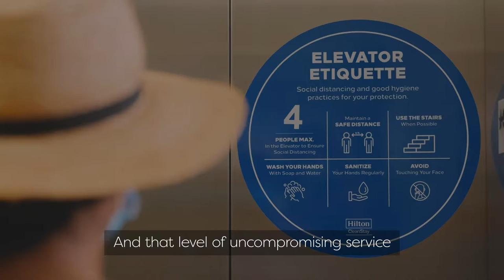Travel Safely with Hilton Grand Vacations and Know — You've Arrived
We've integrated 100 years of Hilton hospitality to create unforgettable experiences for our Owners and Guests, every time. One of the benefits of a Hilton Grand Vacations timeshare is knowing your home away from home has the most trusted names in travel behind it. Read for one Owner's thoughts on why her timeshare's worth it.